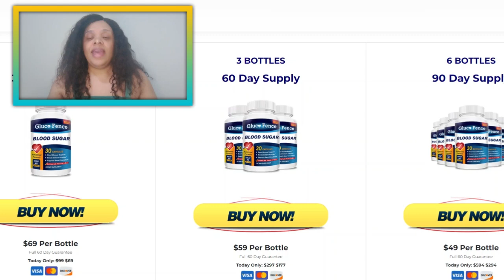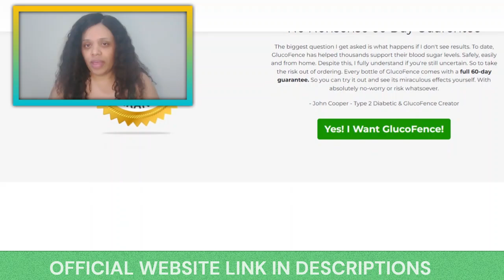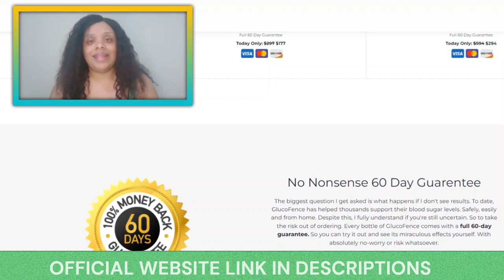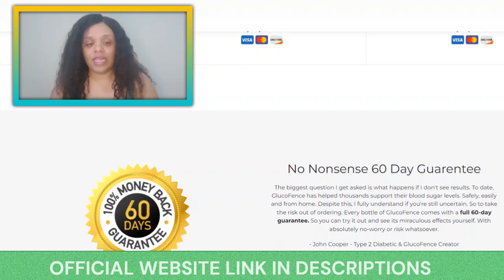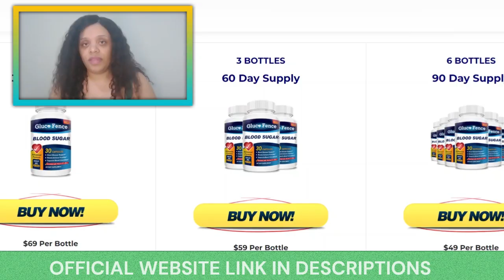GLUCOFENCE - GLUCOFENCE REVIEW ((BEWARE⛔🔥)) GLUCOFENCE BLOOD SUGAR SUPPLEMENT⛔ GLUCO FENCE REVIEWS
In this video, I’ll talk about:

✔️ My personal experience with GlucoFence
✔️ How GlucoFence helped me regain my health and energy
✔️ The science and history behind this amazing product
✔️ Why GlucoFence is the #1 rated diabetes health formula
✔️ Important information about purchasing the Original GlucoFence

GlucoFence is a powerful blend of 12 active, natural ingredients based on a traditional Japanese herbal remedy. Developed by natural health researcher Alex Thompson, with insights from renowned diabetes expert Dr. James Miller, GlucoFence has been a game-changer for me and many others dealing with type 2 diabetes.

Don’t miss out on discovering a natural and effective solution to control your blood sugar levels. I hope my story inspires and helps you on your health journey!